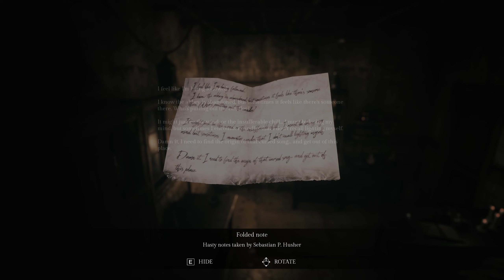Song of Horror (Part 11)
Welcome back! Part 11 of the Song of Horror playthrough is ready! If you're just getting to this playthrough with this video, check out the playlist below to start with part 1 (I'd assume it's probably more enjoyable that way).  Let's jump back in!

If you'd like to consider purchasing and playing through this game yourself, you can find the link to their Steam Store page here (I do not get paid for this):